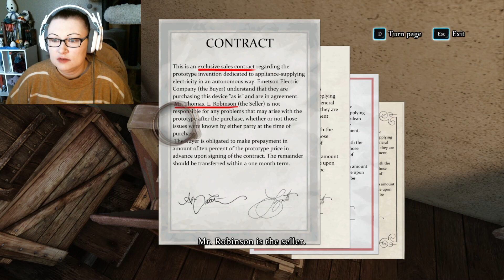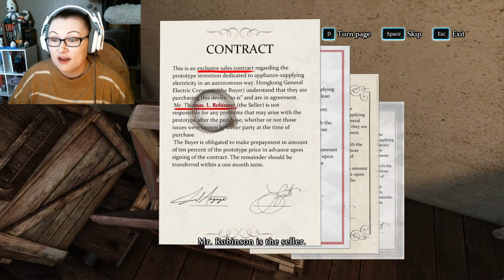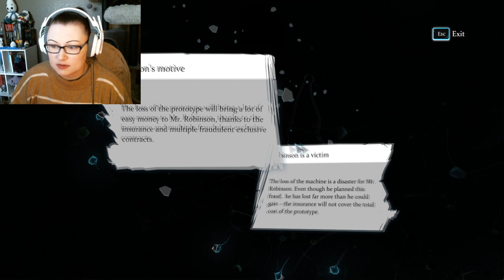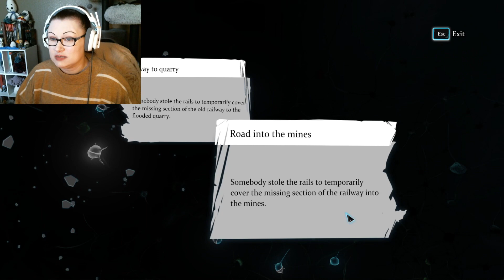A Buried Or Sunken Train? ~ Sherlock Holmes: Crimes And Punishments ~ Part 5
I really think the train could be in either place, but the mines seem more likely...
And this Australian dude is acting all kinds of suspicious.